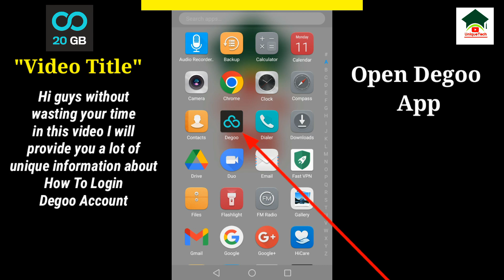How to sign in degoo account||Degoo account login||Unique tech 55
Assalam-O-Alikum Unique Tech Family.In this video I will tell you about How to sign in degoo account.Hope you guys enjoy the video and give a like If you enjoy the video And also subscribe to my channel to get more informative videos like this.

                              Take Care
                              Allah Hafiz